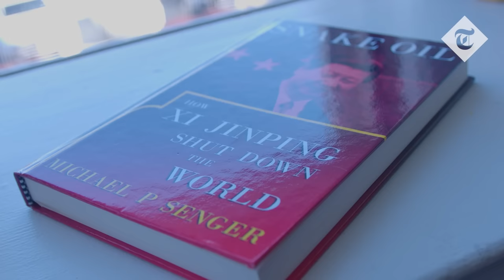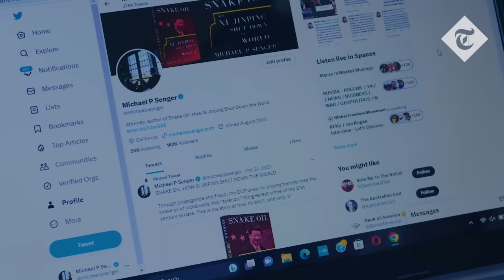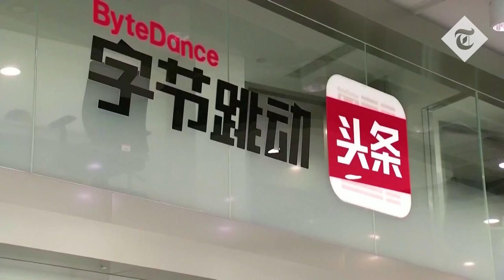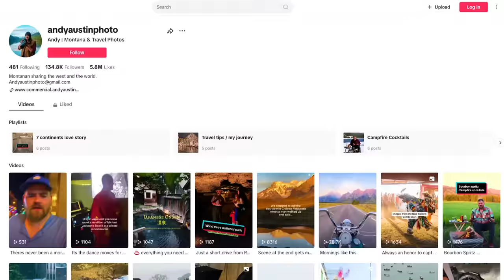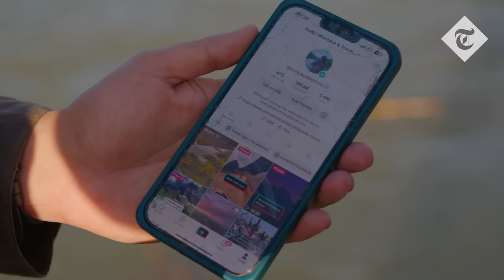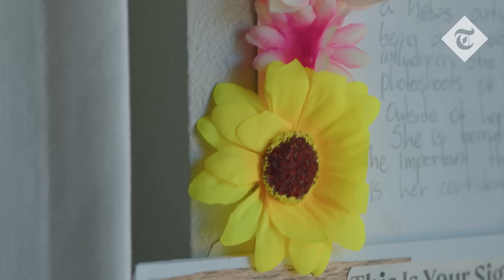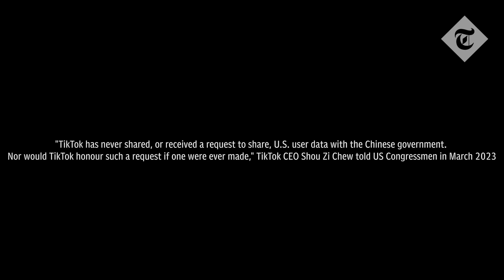China vs America: The fight over TikTok & the New Cold War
TikTok, the Chinese video sharing app used by more than a billion people around the world, has become a battleground in a new Cold War between Washington and Beijing. Its detractors argue it has become a weapon of propaganda and data-gathering, though the company denies sharing user data with the Chinese government.

The app has already been purged from British and American government phones, and next year one US State is taking a step further: to remove TikTok from the app store altogether. In my latest documentary for The Telegraph, I went to Montana to investigate why they are taking the unprecedented move, and how it fits into a broader fight between Chinese hawks and doves across the West.